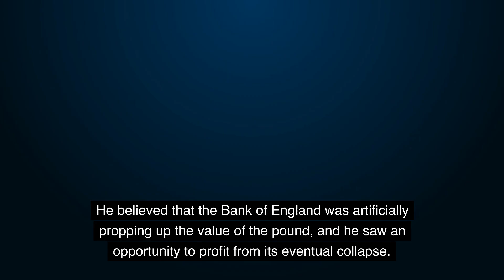"Discover the Secrets of George Soros: The Prodigy Trader Who Shook the World"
"Uncover the untold story of George Soros, the legendary hedge fund manager who made a daring bet against the British pound and shocked the financial world. From his humble beginnings in Hungary to his philanthropic efforts today, join us as we explore the life and legacy of the "Man who broke the Bank of England." Get an inside look at Soros's rise to success, his unique investment strategies, and how he has left an indelible mark on the world of finance. Don't miss this exciting and informative journey, click the play button now!"